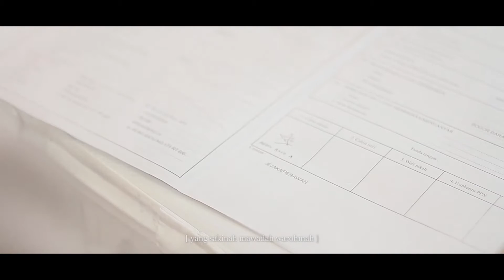Tiwi + Aziz Wedding Day